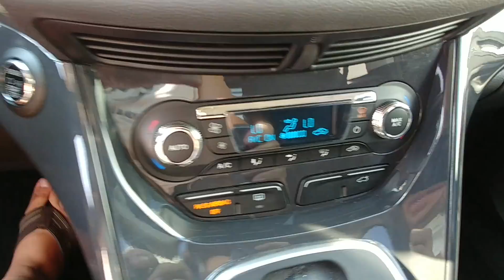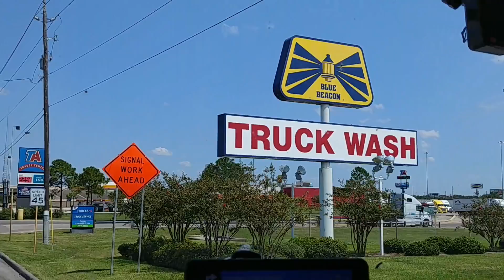Хьюстон высох. Грузимся по Техасу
NSTAGRAM. mishka_koles

PERISCOPE. carhauler_ma